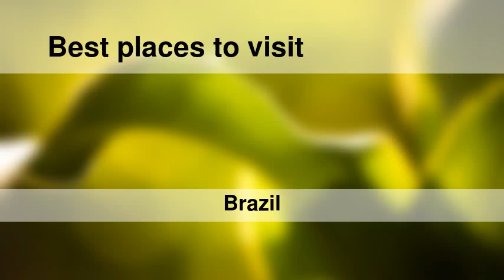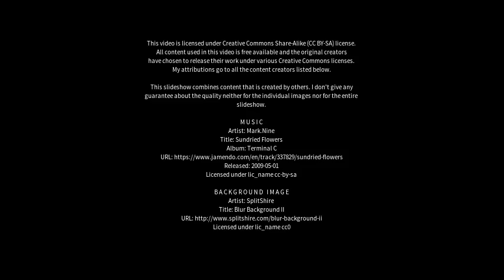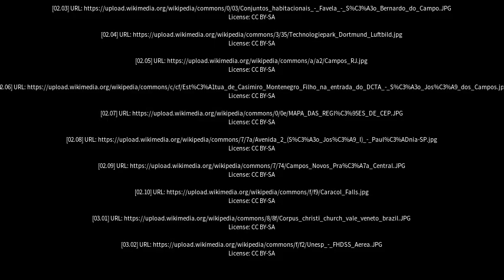Best places to visit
Best places to visit - São José dos Campos (Brazil) Best places to visit - Slideshows from all over the world - City trips, nature pictures, etc.